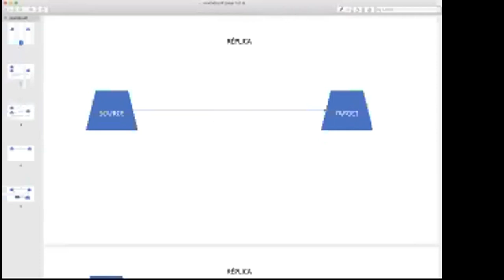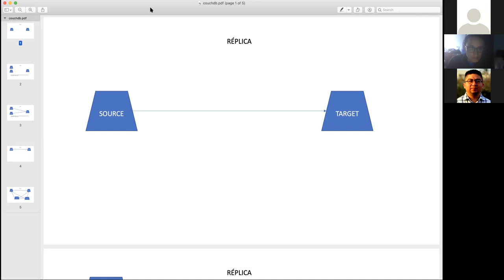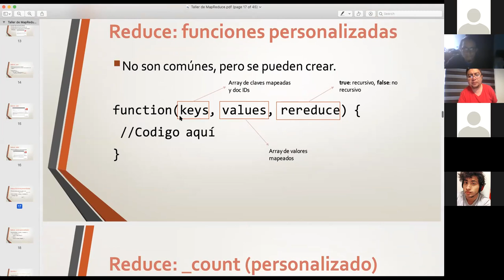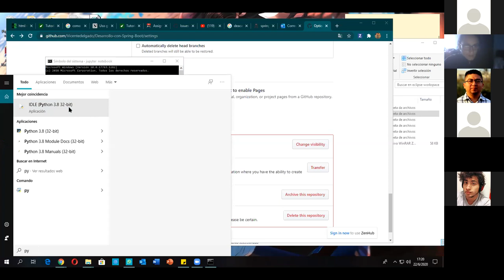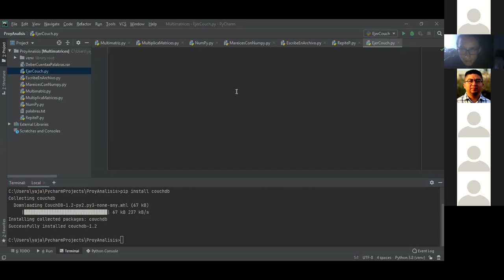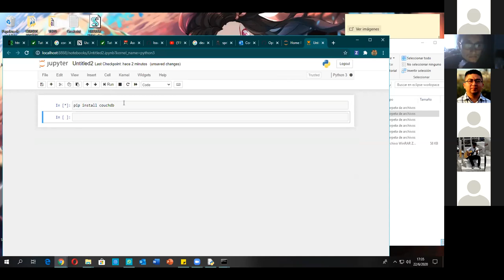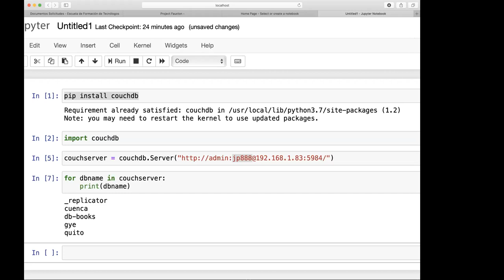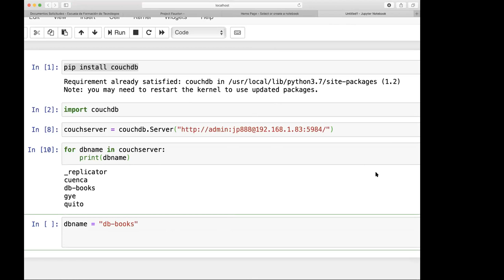Análisis de Datos clase 7 - parte 1